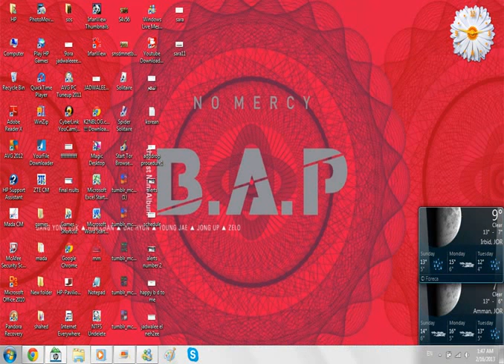allkpop page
Google cosmetics to buy allkpop page